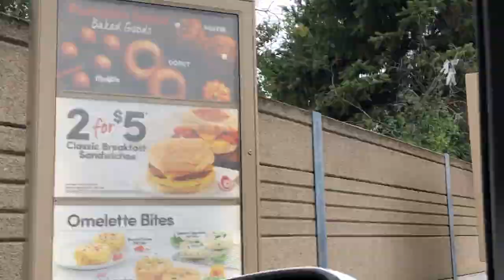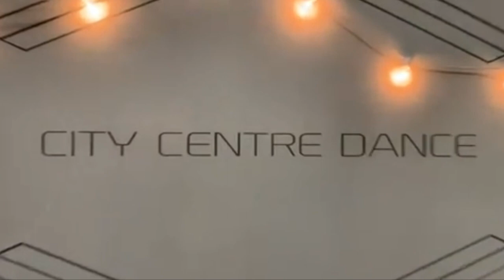SUNDAY VLOG: A Day in the Life of Me!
My Sunday...   Zak's first hockey practise of the season, rep basketball try-outs, timmies, I try a heels class for the first time, and more!